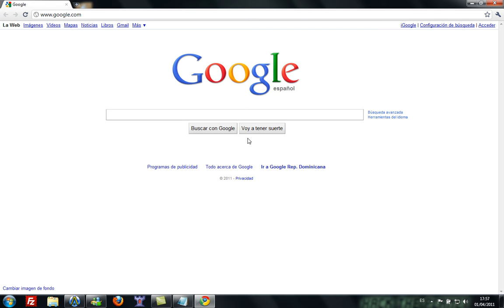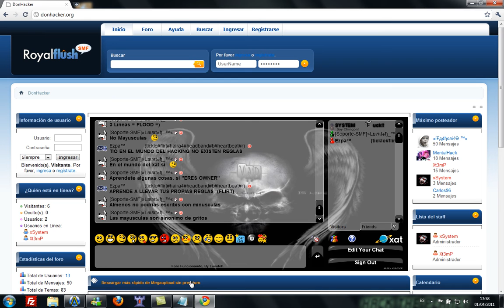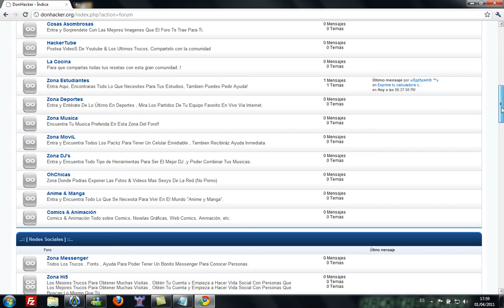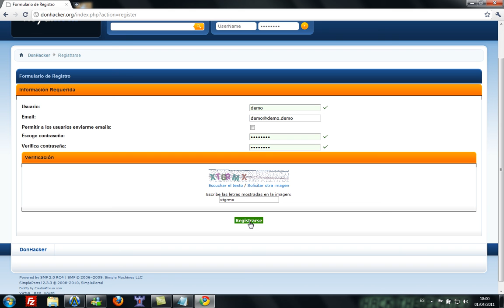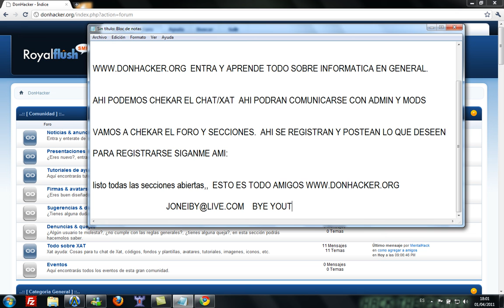Foro Hacker V2